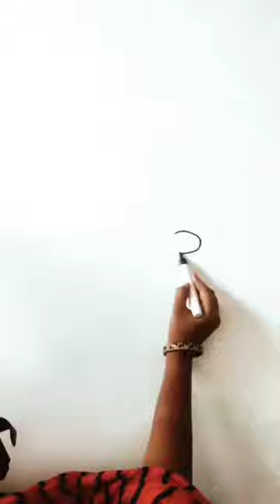Happy rose🌹 day drawing||pencil drawing#love drawing ||How to draw a rose flower